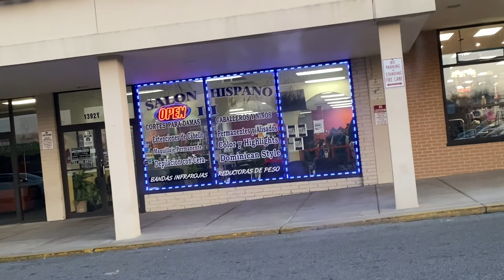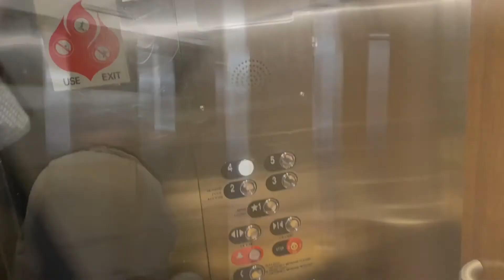South Carolina Outer bank|| Mini Vacation|| Pandemic mein itny time bad vacations pe Jana hua ☺️